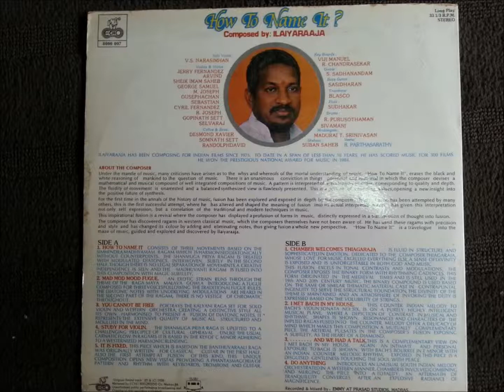And We Had A Talk || How To Name It?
Composed by Ilaiyaraaja || Year: 1986